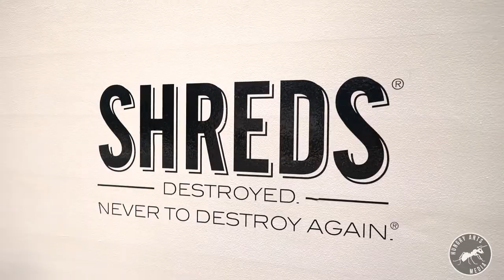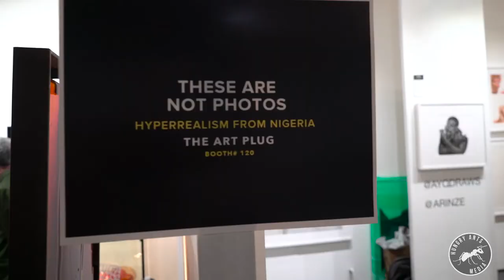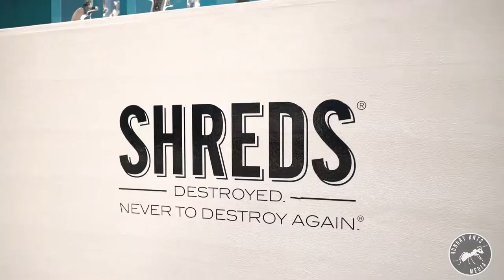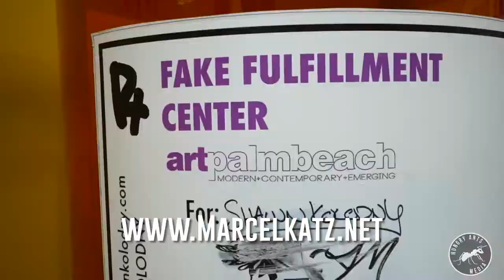The Art Plug at Art Palm Beach 2018